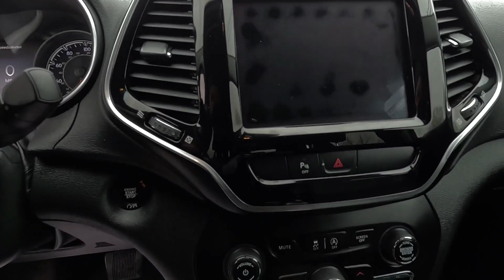Used 2019 Jeep Cherokee Limited 4x4 SUV For Sale In St. Paul, MN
Please visit Jackson Auto East to view this Used Brown 2019 Jeep Cherokee Limited 4x4 for sale in St. Paul, MN.

Stock# 8192

Description:
Used 2019 Jeep Cherokee Limited 4x4 FOR SALE near St. Paul, MN